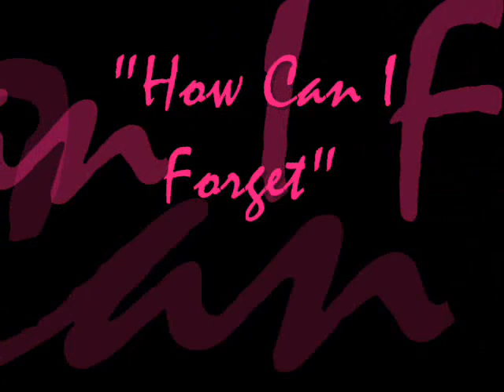"How Can I Forget"- Imperial Gospel Singers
The Imperial Gospel Singers singing "How Can I Forget." Evangelist Rosie Wallace, lead.